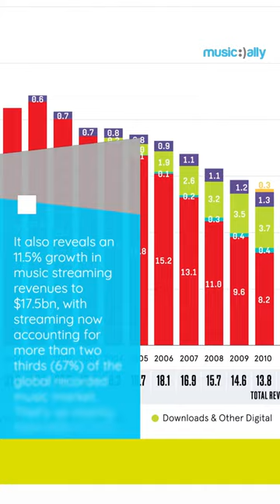The global music industry made $26.2bn in 2022!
The global music industry made $26.2bn from recorded music in 2022, according to the IFPI. That’s up 9% year-on-year!